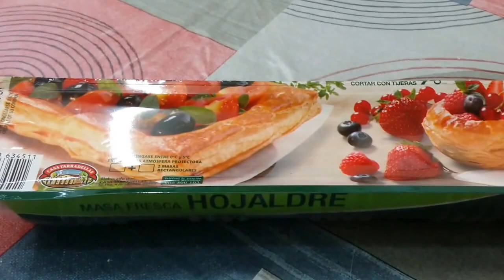Ensaimadas de chocolate con hojaldre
Os apetece merendar? o hacer unos dulces rápidos y fáciles para el café con los que enamorarás a mayores y pequeños?. Aquí os dejo una receta de unas ensaimadas de chocolate con hojaldre muy buenas, también pueden ser espirales rellenos de nutella o crema de cacao.
Os aseguro que os encantará esta receta de bollería casera, que se hace en muy poco tiempo.
Atentos al video.

En El desván de Berna, encuéntralo todo